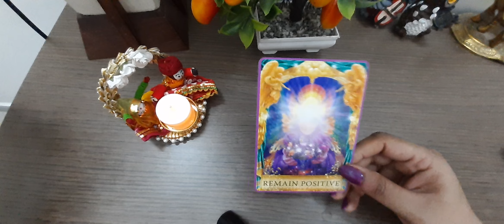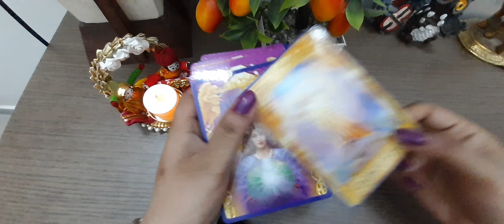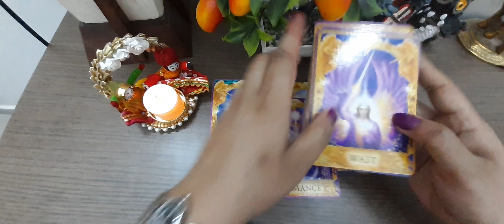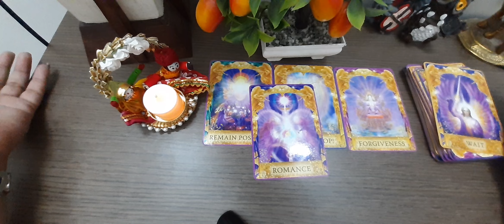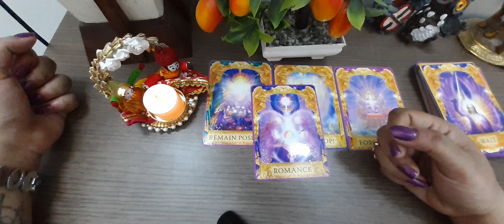🕯️उनके असली इरादे उनकी भावनाएँ किस कदर आपके लिए🕯️ Timeless